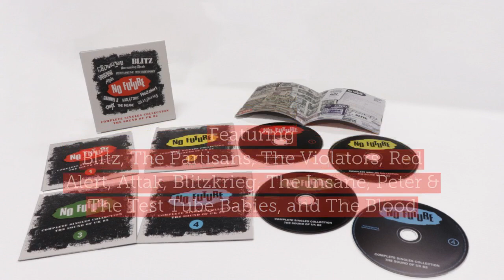No Future: Complete Singles Collection – The Sounds Of UK 82, Various Artists [4CD]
This 112 track, 4CD capacity wallet, contains every A and B side issued by seminal Punk label No Future Records between 1980 and 84.